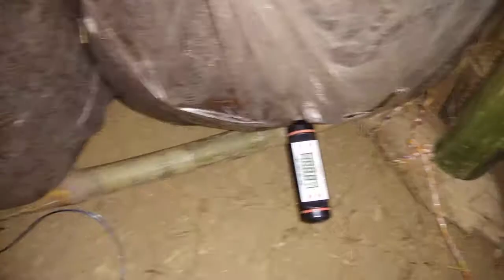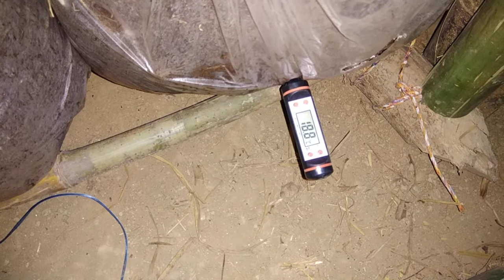Button Mushroom Cultivation : Spawn Running Process Day 9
मशरुम प्लांट को सेटअप करने के लिऐ ओर ताजा ओर सुपर क्वालिटी के मशरुम खरीदने के लिए व्हाट्सएप करे : 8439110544

mushroom farming training
mushroom farming training in Hindi
mushroom farming training center
mushroom ki kheti kaise hoti hai
mushroom ki kheti kaise ki jati hai
mushroom ki kheti training center
mushroom ki kheti ki jankari

मशरूम फार्मिंग
मशरूम फार्मिंग ट्रेनिंग
मशरूम फार्मिंग की जानकारी
मशरूम फार्मिंग कैसे करें
मशरूम की खेती कैसे करें